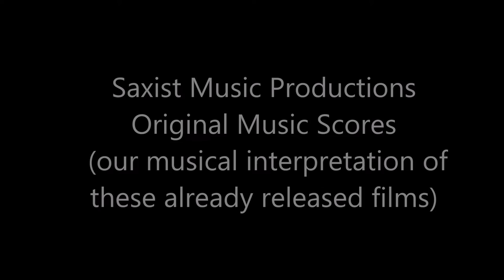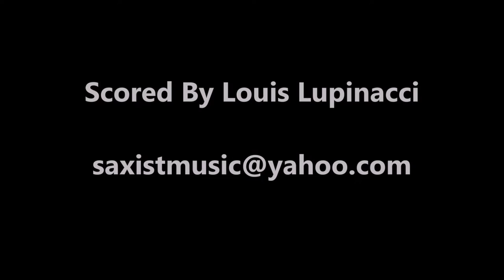Saxist Music Video Demo Reel